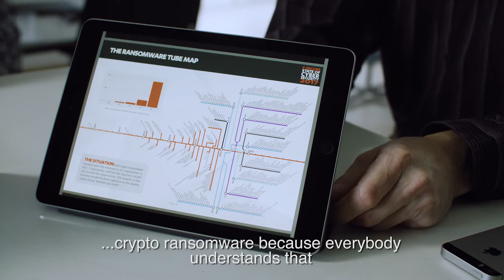F-Secure State of Cyber Security 2017 - The Year in Ransomware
2016 was, by many accounts, the year of ransomware. In late 2015, F-Secure experts predicted that the growing number of ransomware threats they’d seen in our telemetry would continue to increase. 2016 did not disappoint, and we don’t expect the trend  to slow down at all in 2017.